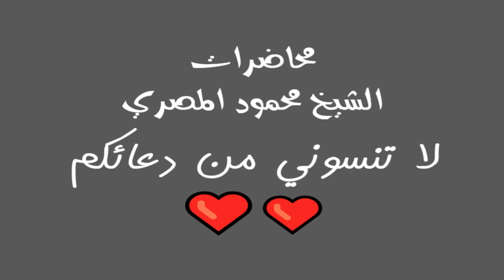روائع التابعين ح 26 النجاشى جـ 4 محاضرات الشيخ محمود المصري أبو عمار